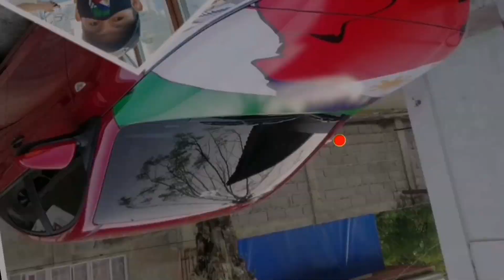DOWN TOWN WALK.. TURIN ITALY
ENTAYO JAY DOWN TOWN TI TORINO ITALY? APAN TAYO AG PASYAR